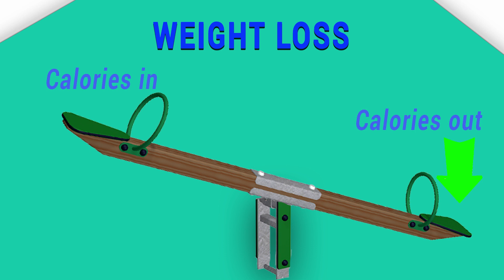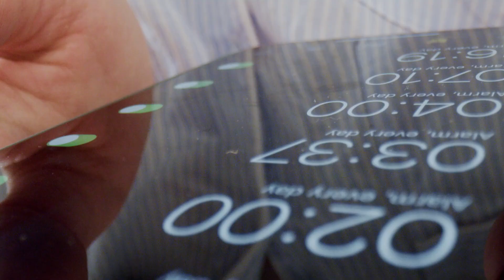One Powerful Trick To Lose Body Fat Fast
One Powerful Trick To Lose Body Fat Fast. The one and only way to lose body fat is by being in a calorie deficit and adhering to the rules of CICO. Calories in calories out. This one thing we are going to incorporate into our lifestyle is going to address the calorie out portion. That said still majority of the fat loss will come from the calorie in component of CICO.

In this video tips on how to walk at home and walk more and collect steps through your day effortlessly. It is the fastest way to lose weight especially if you are at a weight loss plateau.

Walking is a great way to manipulate CICO. The trick is in incorporating into your everyday lifestyle. In todays video some tips to incorporate walking into your regular lifestyle. Use these tips to walk regularly into your lifestyle and will definitely tip the scales to your side.

You should concentrate on increasing your daily step count as a measure of your increased activity levels. Use the above tips to increase your step count without taking extra effort. Hack your fat loss.

Outline~
0:00 Intro
1:00 Rules of CICO
2:00 Tips to increase walking and daily steps